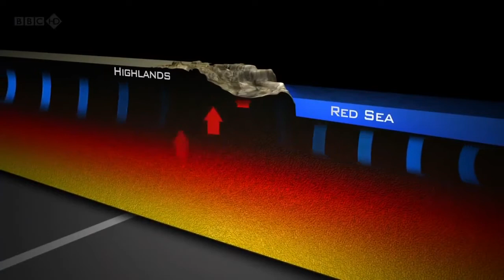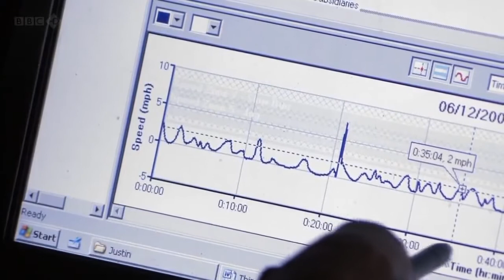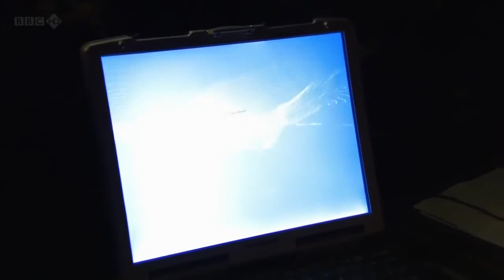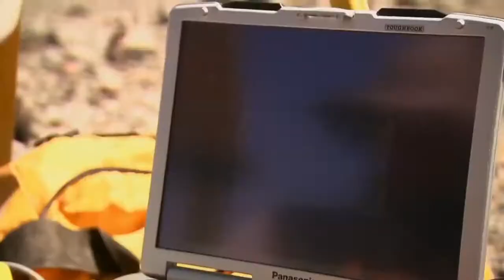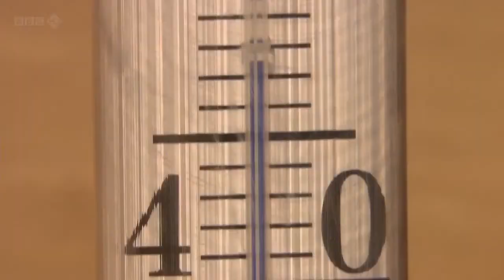Danakil Desert: The Hottest Place On Earth (HD) - Part 1 - Documentary ✔